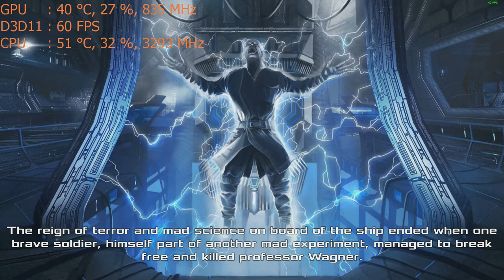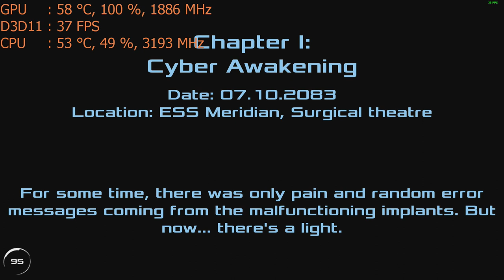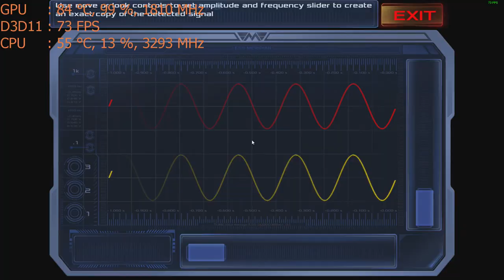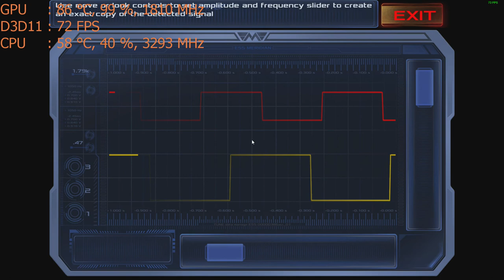Play Dead Effect 2 on the Nvidia GT 1030 graphics card: PC 1080p, Intel i5 2400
CPU: I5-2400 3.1ghz base  - 3.4ghz turbo
GPU: MSI GT 1030 2gb OC
Ram: 8gb 1600mhz ddr3 (running at 1333mhz).
Res: 1080p High, Med, Low settings